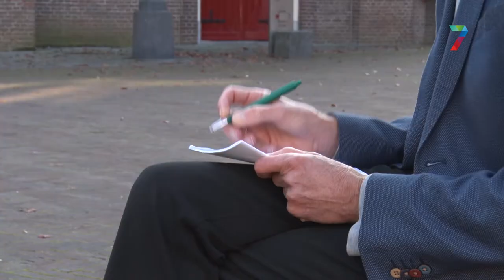Column Vincent Cantrijn - Dankzij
Iedere week schrijft Vincent Cantrijn over politiek en maatschappelijke ontwikkelingen in de regio.